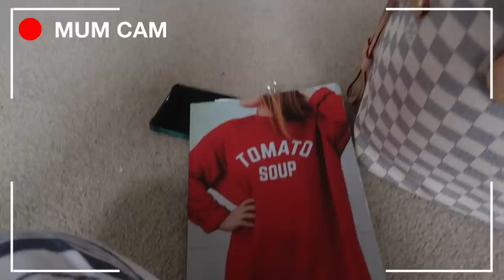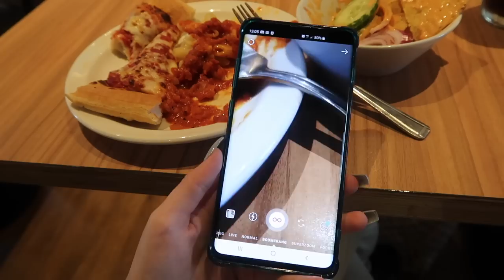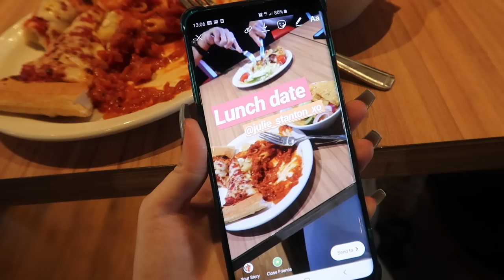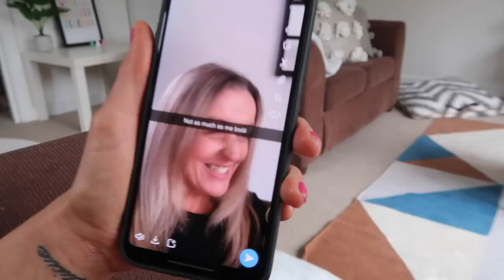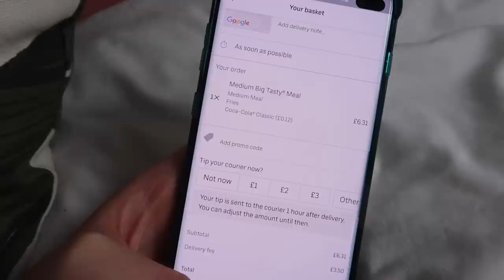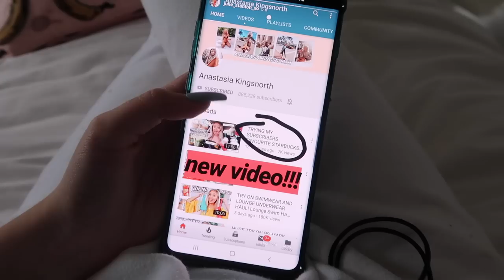Swapping HANDBAGS With My MUM for 24 HOURS! Swapping Phones, Cars & Money!!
Anastasia Kingsnorth
C/O M&C Saatchi Social
36 Golden Square
London
W1F 9EE

xoxo,
Anastasia